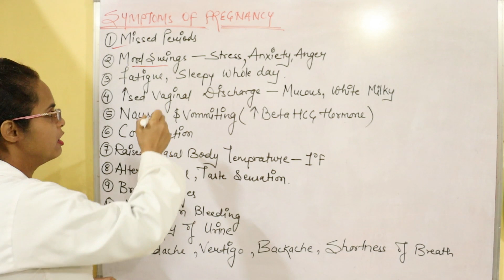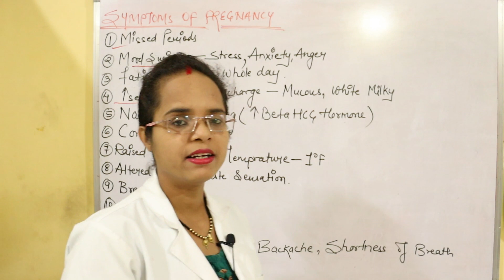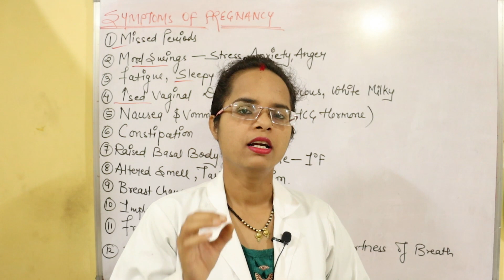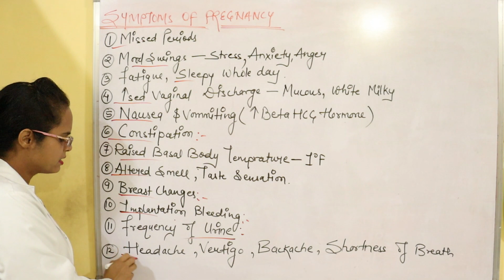Pregnancy ke shuruati lakshan kya hai || Early symptoms of pregnancy || Pooja Banjara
Hello Everyone
गर्भ ठहर गया है कैसे पता चलता है?
प्रेग्नेंट होने के कितने दिन बाद पता चलता है?
1 सप्ताह में गर्भवती होने पर कैसे पता चलेगा?
3 days pregnant symptoms
symptoms of pregnancy in first month
hidden pregnancy signs
70 early signs of pregnancy
how soon can you get symptoms of pregnancy?
when do pregnancy symptoms start
first 72 hours of pregnancy symptoms
प्रेगनेंसी के लक्षण कितने दिन में दीखते है
गर्भावस्था लक्षण 1 सप्ताह
very early signs of pregnancy 1 week
अंडा फटने के बाद गर्भावस्था के लक्षण
पीरियड आने से पहले प्रेगनेंसी के लक्षण
2 सप्ताह गर्भावस्था के लक्षण
दूसरी गर्भावस्था के शुरुआती लक्षण
प्रेगनेंसी की जानकारी चाहिए
How early do pregnancy symptoms start?
What are the 10 signs of early pregnancy?
What are the 7 signs of pregnancy?
गर्भावस्था के लक्षण कितनी जल्दी शुरू होते हैं?
& Like BUTTON ❤

Pooja Banjara